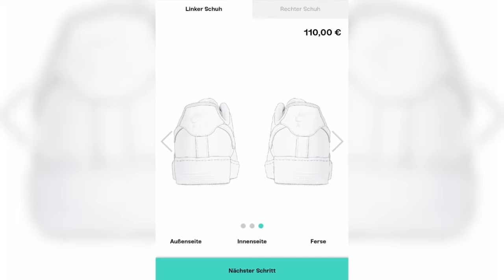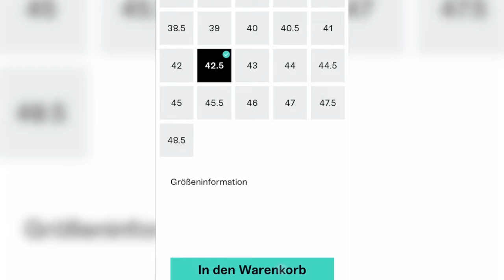BornOriginals x Grailify | Alle Infos zur Kollabo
Unsere Kollabo mit BornOriginals kommt dieses Wochenende! Alle Infos und ein paar Hintergrundinfos zu BornOriginals bekommt ihr in diesem Video.

Wo kann ich den Schuh kaufen?